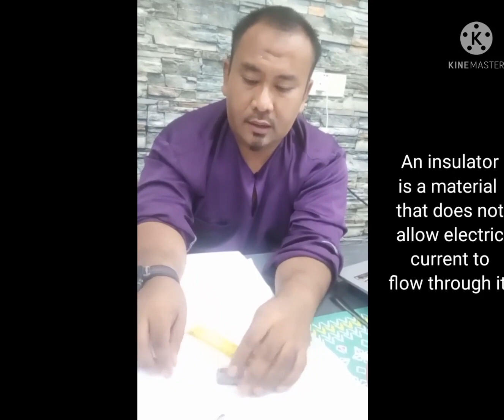Science Year 2 DLP - conductor and insulator